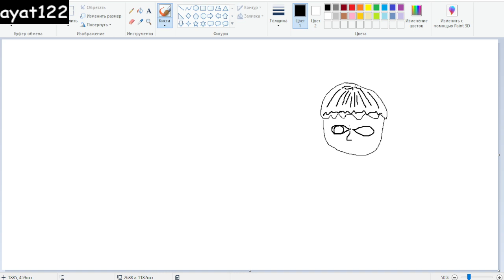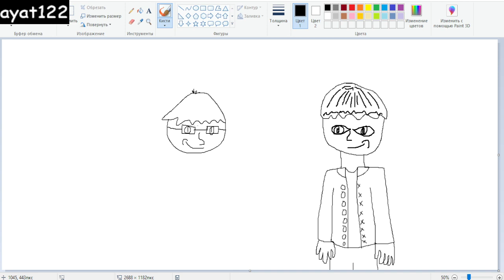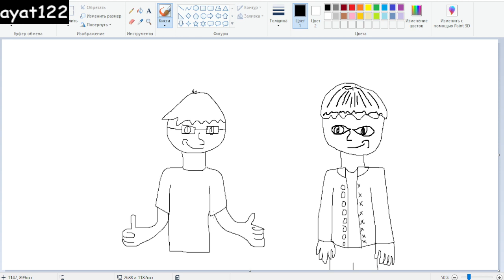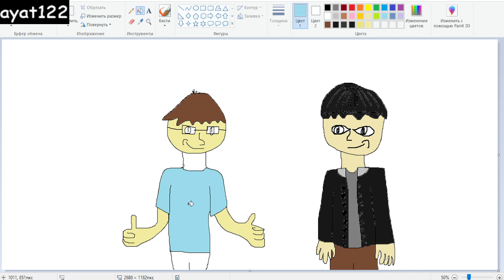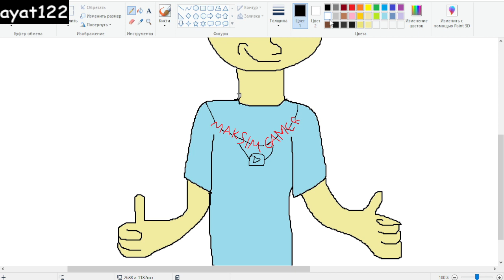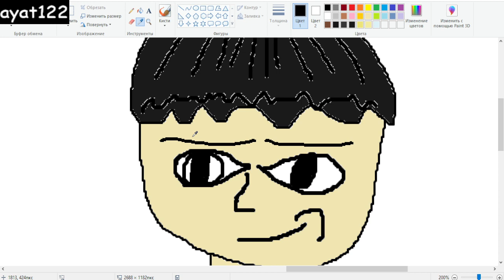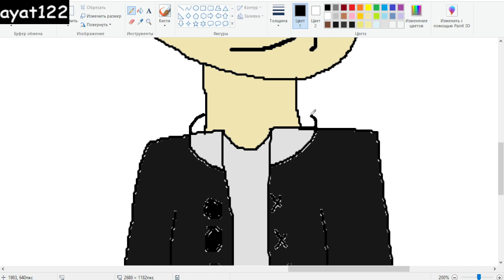РИСУЮ АРТ @maksimgamer4545 И МЕНЯ!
без ускорения рисовал 16 минут